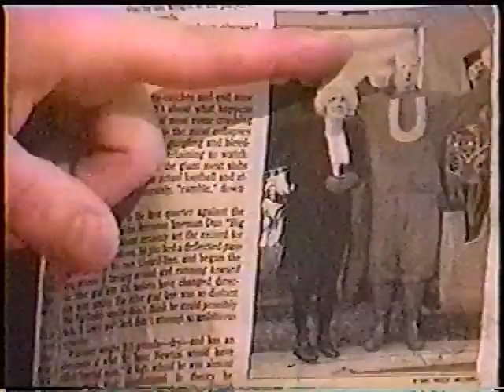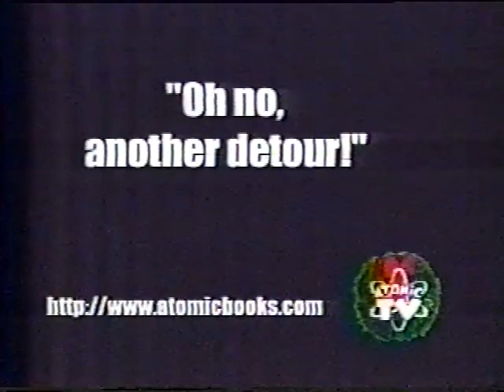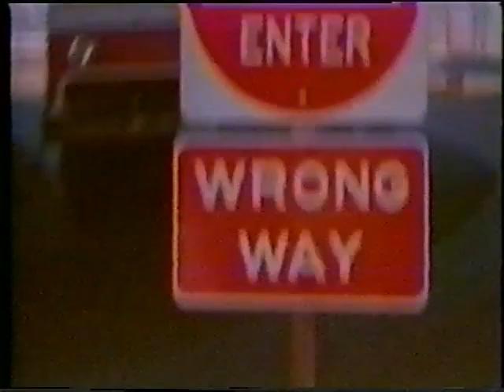UnderDog Late for Parade